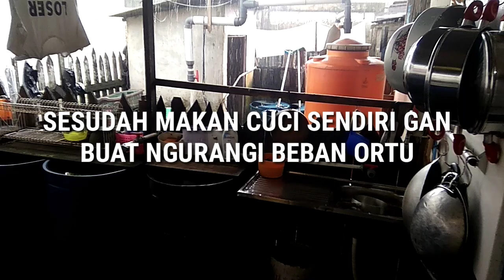Mie Instan Milo = Lincah + Kenyang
GW EKSPERIMEN MAKANAN LAGI